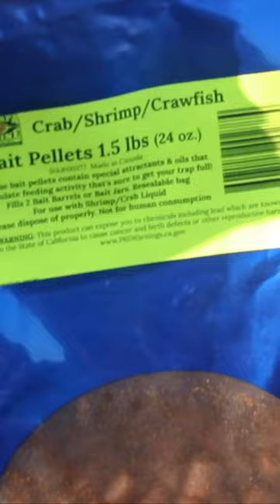I Tried Store Bought CRAB BAIT PELLETS?!?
I bought some crab bait pellets from my local store, and let's say the dungeness crabbing was...

And remember, the outdoors is a gift, share it with others 🎣

▶️  My channel is about documenting my adventures, sharing my triumphs and failures, funny moments in the field and to inspire others to get out there and enjoy the gift of the outdoors.

🎣  Trout Fishing Gear I Use
Tackle Box
Tackle Organizer
Bait Organizer
Fishing Backpack

🎣  Salmon Fishing Gear I Use

🦀  Crabbing Gear I Use
Crab Pot
Crab Trap
Crab Ring
Bait Cage
Smelly Jelly